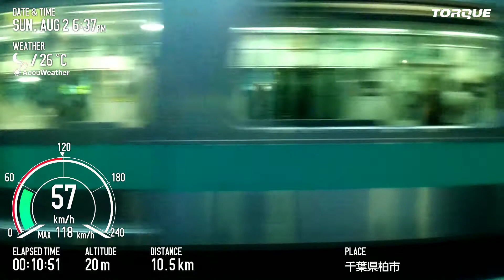JR東日本E531系 常磐線 取手→柏 TORQUE G04 Basicモード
晴天
利根川渡って118キロ！